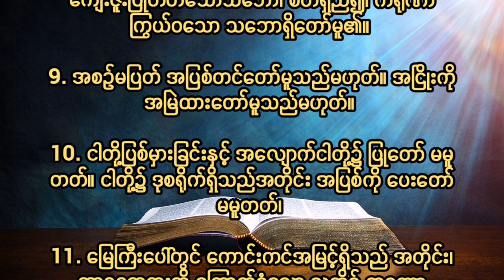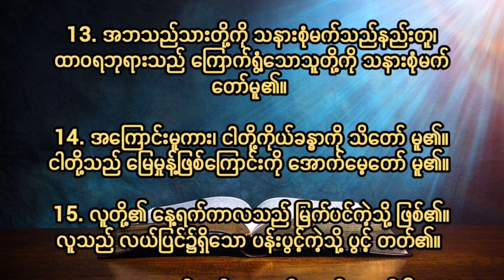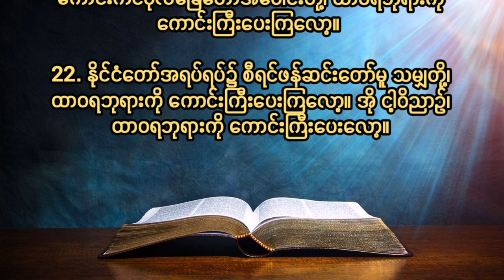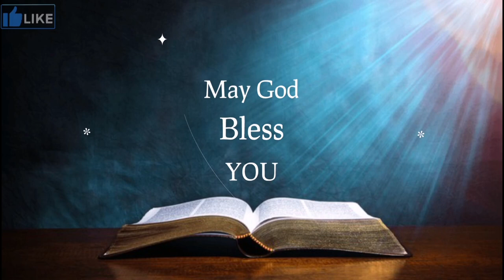ဆာလံ၁၀၃ Psalm Chapter 103